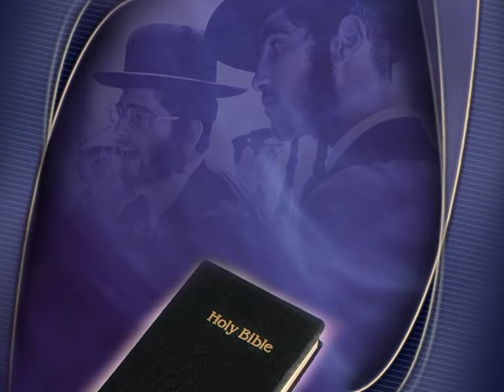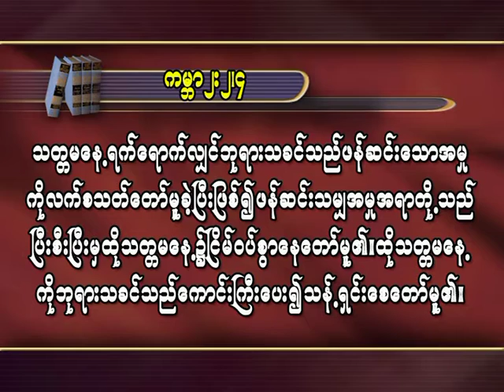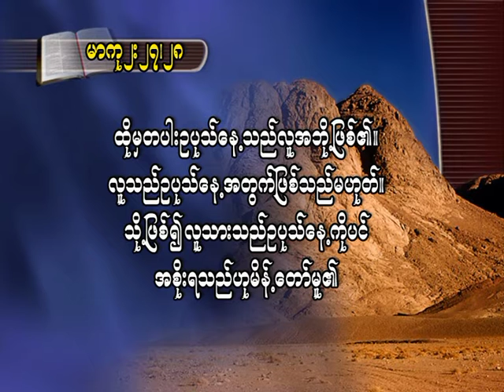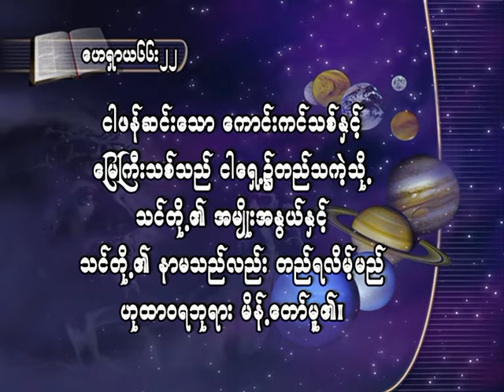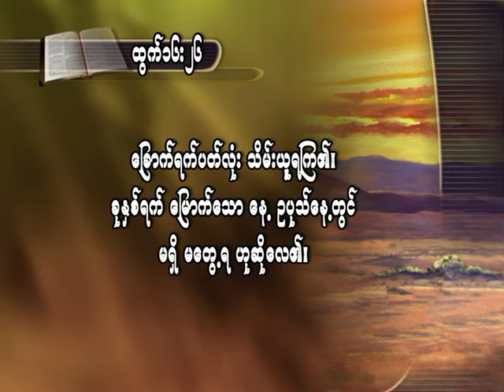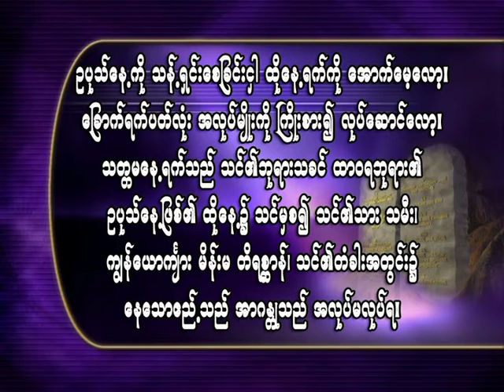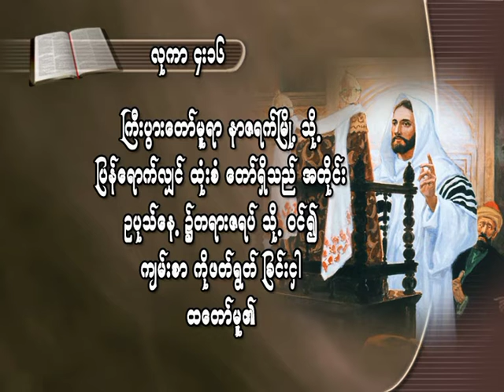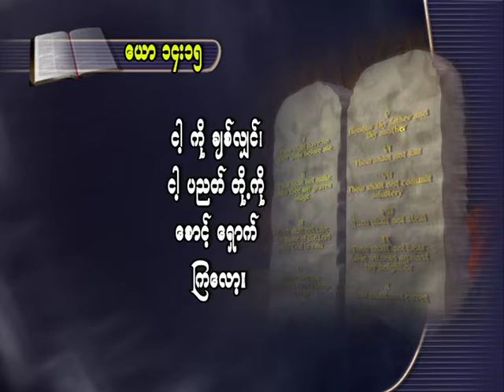2. Created for something better - သိကၡာေတာ္ရ ဆရာမူးလာေတာ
သိကၡာေတာ္ရ  ဆရာမူးလာေတာ